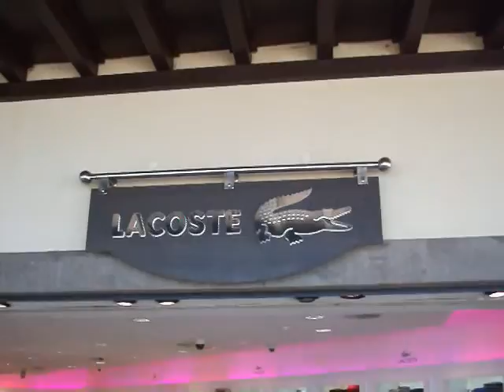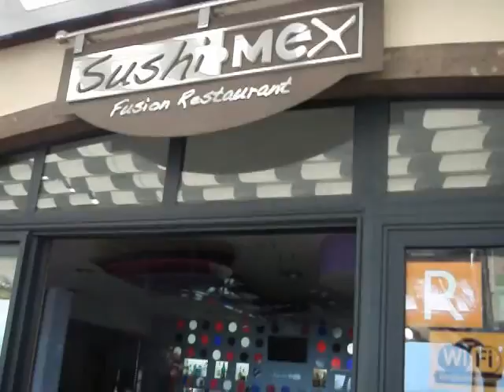Holiday In Gran Canaria Cut!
This is some footae from my holiday in Gran Canaria, We stayed for a week in Los Palmas. The hotel was AMAZING!! Beautiful scenery. EXPENSIVE SHOPS!! and SUSHI RESTAURANTS !!!

I don't own:

I don't own: Downtempo Asa-The Reason ft Evan Duffy